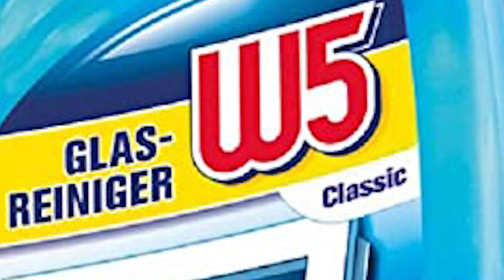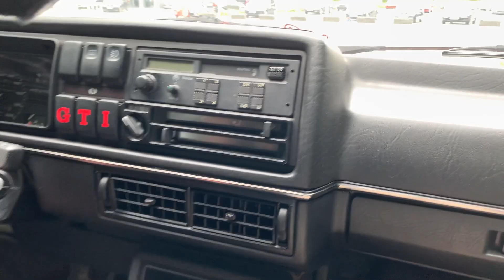Best of Fails & Funny Moments | Lowciety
Equipment:
Kamera: Sony Alpha 7II
Mikrofon: RØDE Wireless GO